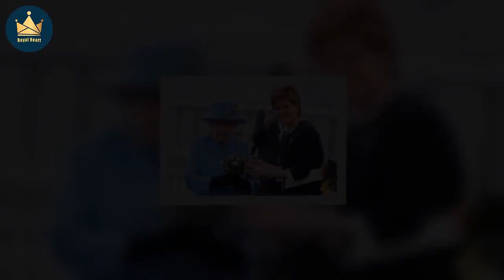Readers support ‘life goes on’ mentality – 'how Queen would want it'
The Queen’s funeral is due to take place on Monday, September 19, until which the UK will be in national mourning. However, there is no obligation to deviate from normal life during this time. King Charles III declared the day of the state funeral a national bank holiday to allow individuals and businesses to pay their respects. The bank holiday will operate in the same way as other bank holidays, and there is no statutory entitlement to time off.